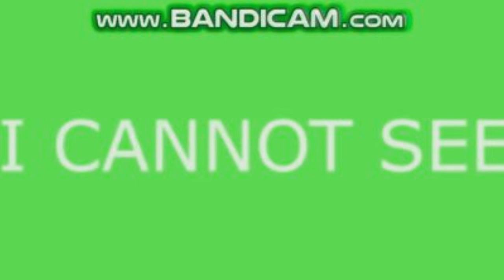Formulator V42 RPR0to20